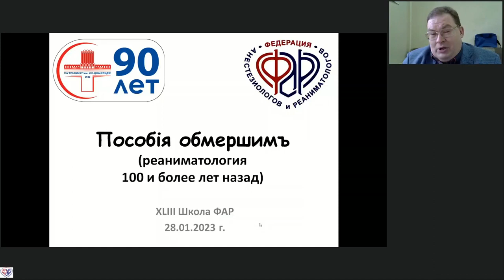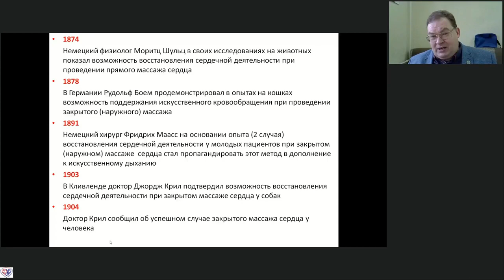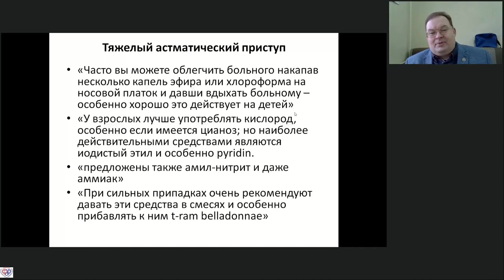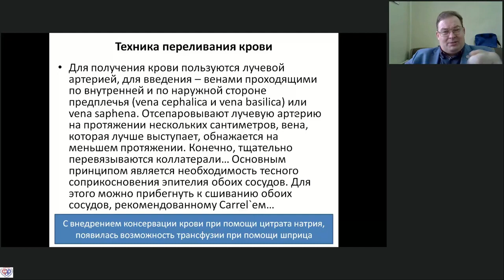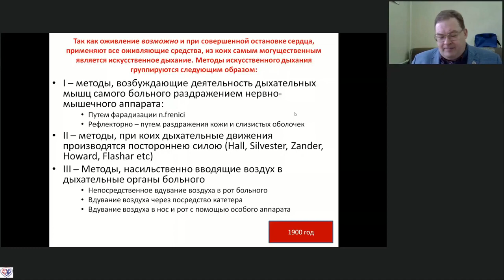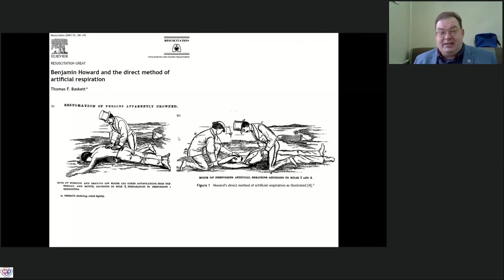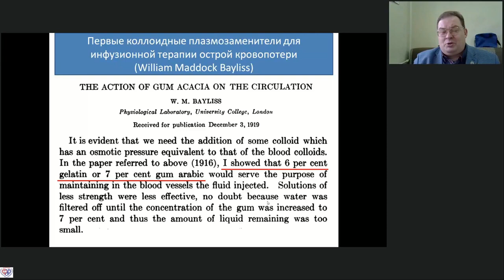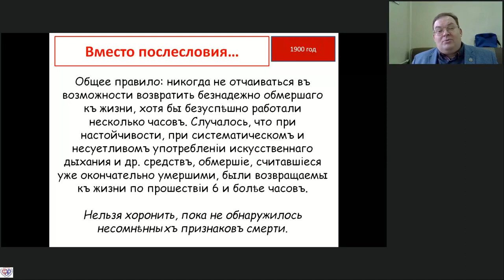Реаниматология 100 лет незад Афончиков В.С.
XLIII Онлайн-Школа ФАР,